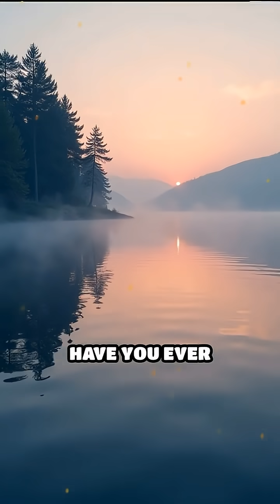Lake Nyos: The Night the Air Turned Deadly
Discover the chilling story of Lake Nyos, where a silent gas eruption changed a village forever.